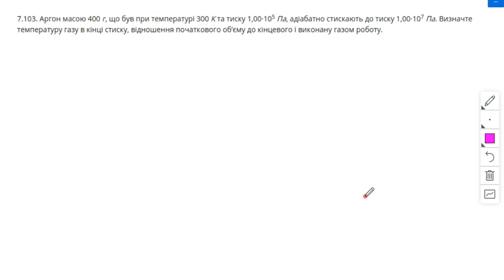7 103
7.103. Аргон масою 400 г, що був при температурі 300 К та тиску 1,00·105 Па, адіабатно стискають до тиску 1,00·107 Па. Визначте температуру газу в кінці стиску, відношення початкового об’єму до кінцевого і виконану газом роботу.